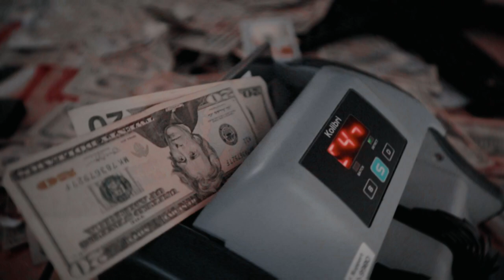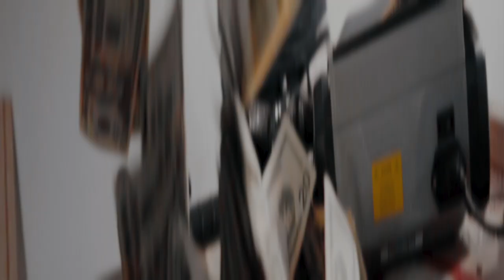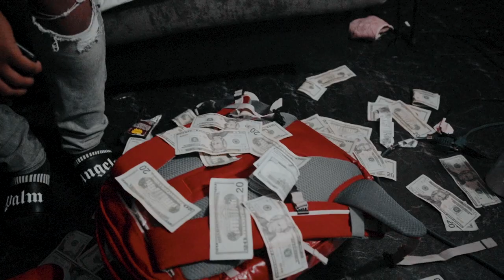KIO Pukk - Up The Meter (Shot